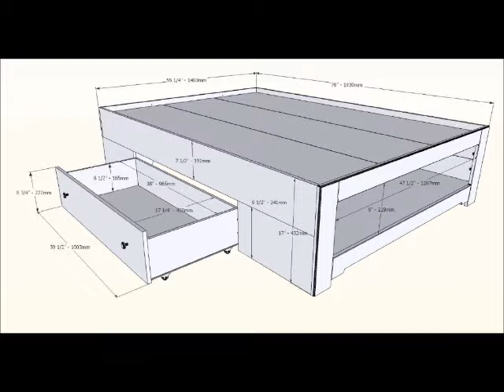NEXERA 325417 DIXON 2 DRAWER STORAGE BED, FULL, ESPRESSO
Dixon 2-Drawer Full Size Bed from Nexera features 2 drawers on casters, 1 on each side of the bed, that can be completely pulled out for optimal access to beddings, toys, etc. stored under the bed. The bed also features a decorative open storage section at the foot of the bed where you can store baskets, shoes, stuffed animals and much more. The bed can be paired with Dixon Full Size Storage Headboard #325317 for additional storage and do not require a box spring. Dixon Collection is the perfect bedroom suite for your little gentleman. It is offered in a rich textured lacquer and laminate finish with metal handles and generous storage space for all his toys, clothes, comic books and more!, Details, Compatible with Dixon Full Size Bookcase Headboard #325317, 2 drawers on casters, 1 accessible from each side of the bed, and open storage space at the foot of the bed for baskets, shoes, toys, etc., Fits a standard full size mattress. Not box spring required., Part of Dixon Collection from Nexera, Espresso textured lacquer finish and Espresso laminate,